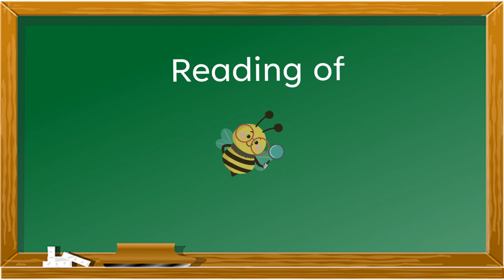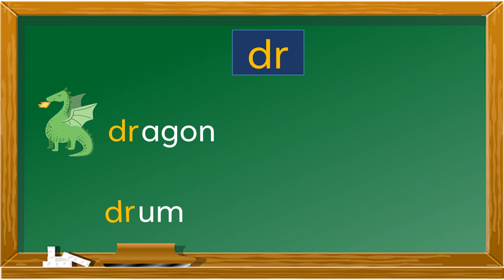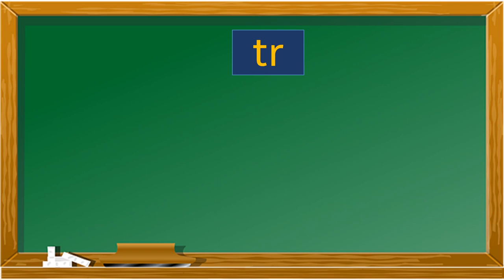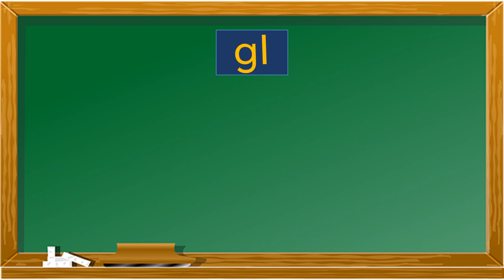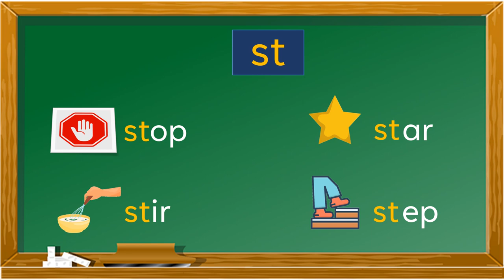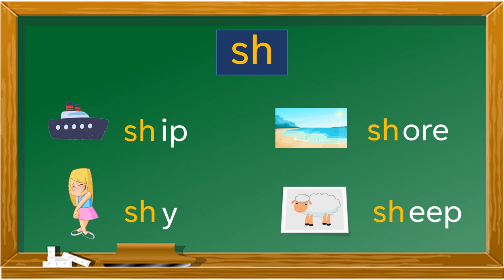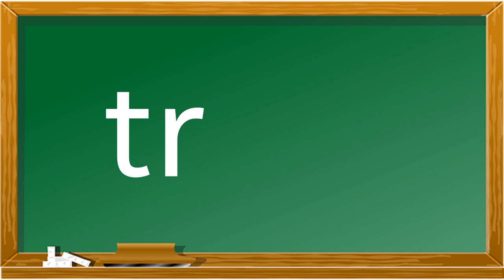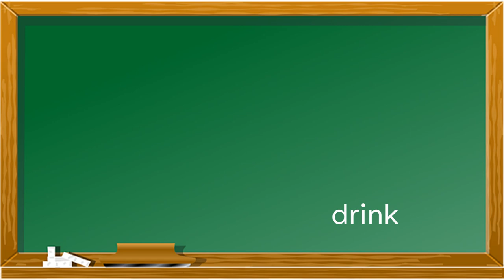Practice Reading Consonant Blends for Children / Phonics / Beginners & Primary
In this video, your child will be able to learn ro read words with consonant blends fitted for preschool and primary.
See Filipino/Tagalog Version Here:  @BasaBata

Amazing Reading Program Parents Love:
Miracle Sound Puts Any Baby To Sleep.
Works Instantly!

Inside   @ReadKids
Sentences
Alphabets
Reading practice for kids
Phonics
Spelling words
Reading comprehension
Reading for grade 1
Short stories
Grammar
Science
Math
Bible verses